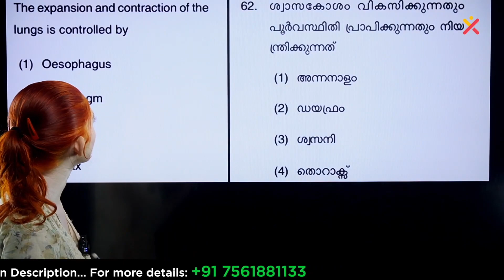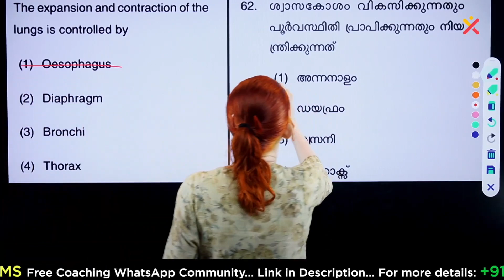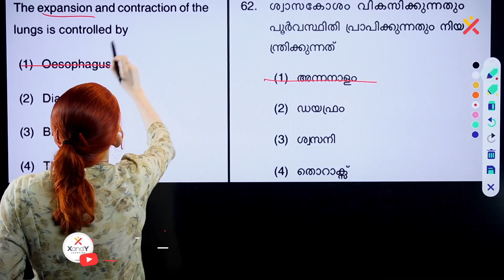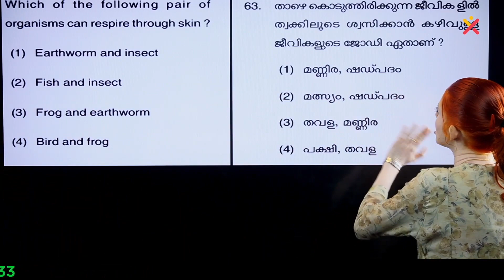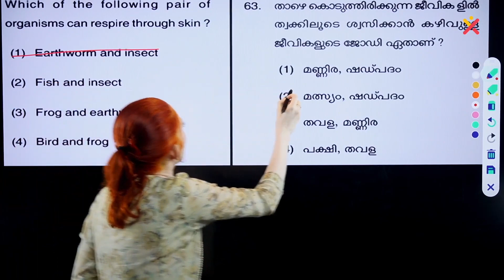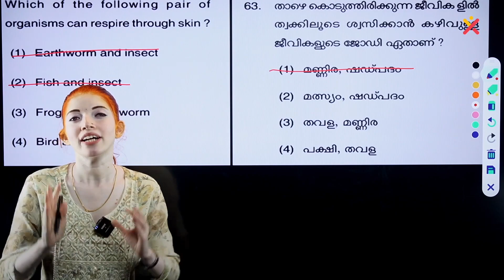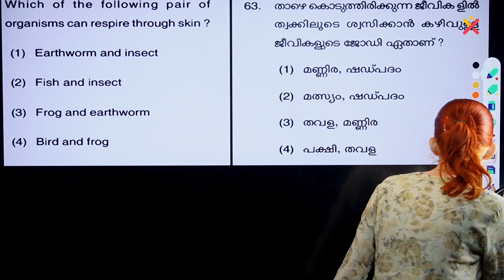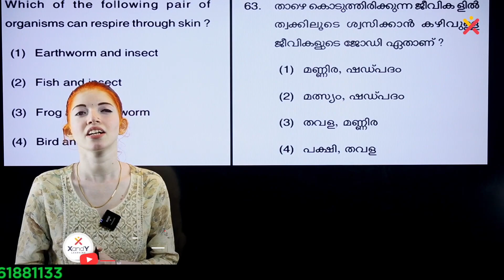NMMS Sure Questions | Biology | Ep 07 | Vaishnavi Ma'am